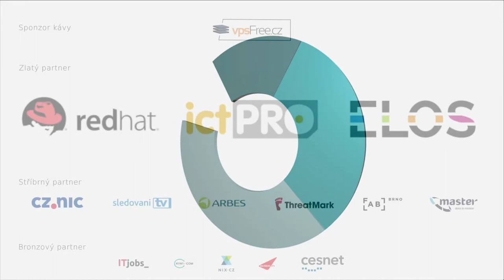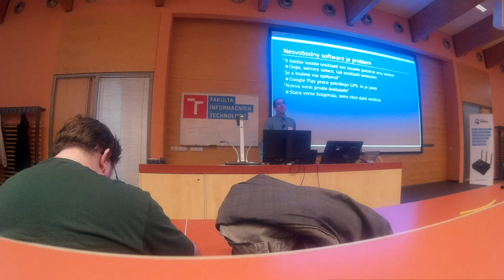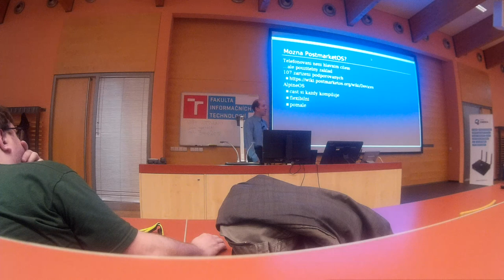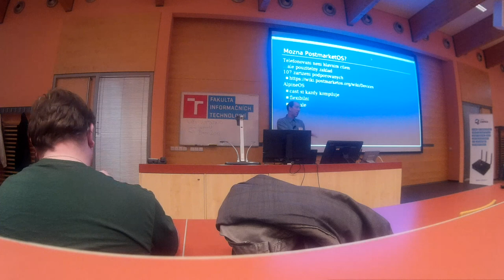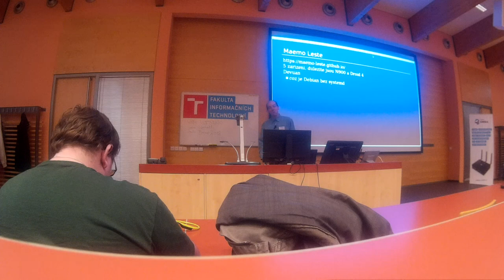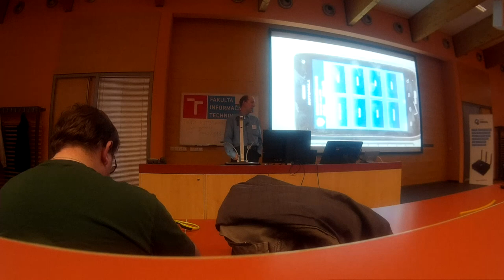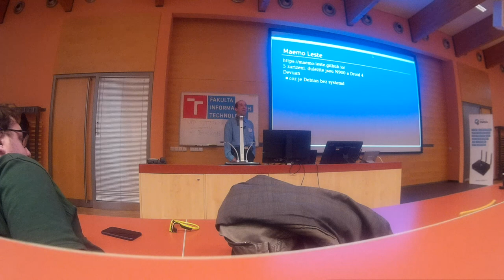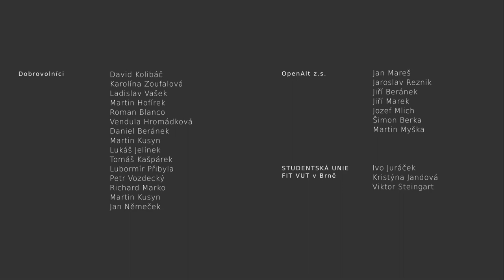OpenAlt 2018: Pavel Machek - Maemo Leste - Debian do kapsy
Chtel bych mit na telefonu opravdovy operacni system s aplikacemi ktere znam z desktopu, pro ktery se da "normalne" vyvijet. Pak bych take chtel telefon ktery telefonuje, pristupuje na web, funguje ssh dovnitr a ven, bezi wifi, bluetooth. Jo, samozrejmou podminkou je ze veskery software musi byt svobodny, a rad bych videl nejakou komunitu ktera ho bude udrzovat. Mam vysoke naroky? Mam. Ale ted uz mam i telefon ktery je splnuje. Ano, bude tam jeste spousta prace, ale zaklad systemu je hotovy aspon v provizorni versi, coz ukazuje ze tudy cesta vede... jen musite mit telefon dobre podporovany v jadru. Vhodne jsou v soucasne dobe dva. Jednim je dobre znama Nokia N900, ma malo RAM, ale je velmi dobre podporovana mainlinovym jadrem -- je tam podpora snad na vse krome Bluetooth a 3D akcelerace, ma take potize s podporou hlasovych hovoru v userspace. Druhym je mene znama Motorola Droid 4. Bohuzel nepodporuje evropske frekvence LTE, a diky chybejici dokumentaci asi nepujde rozchodit fotoaparat... ale vse ostatni celkem funguje. Hotovo? Ne tak uplne. Svou "distribuci" jsem postavil na upravenem Maemo Leste... coz je projekt ktery pouziva zname prostredi z Nokie N900 spolu s Devuanem (coz je varianta Debianu). Bohuzel upraveny Maemo Leste s silene nakonfigurovanym Mate je dobry zacatek, ale neni to neco vhodneho ani pro zkusenejsi uzivatele. Nastesti Maemo Leste ma aktivni komunitu vyvojaru, takze je sance ze vznikne cistsi reseni, vhodne pro sirsi verejnost.